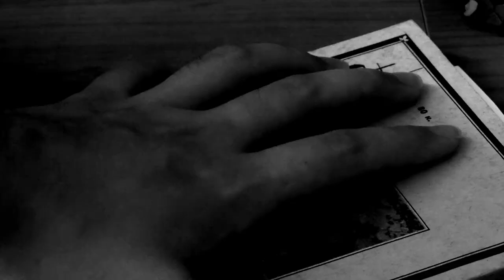В ожидании смерти. Трейлер / Waiting for death. Trailer (2020)